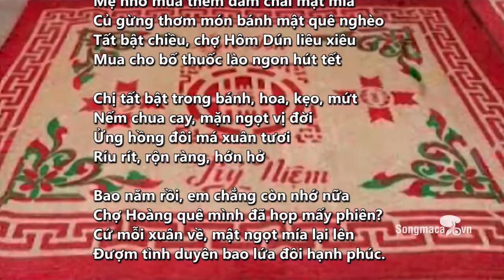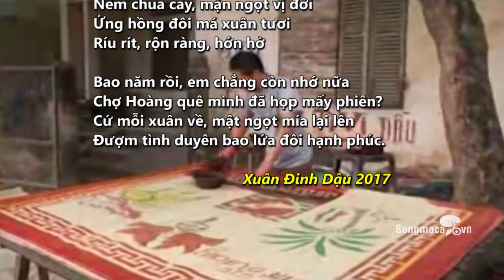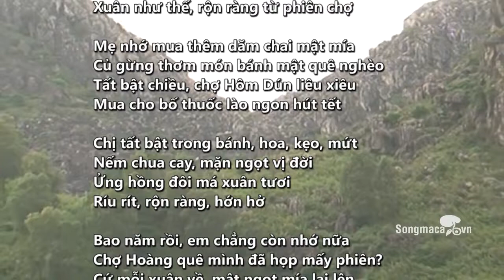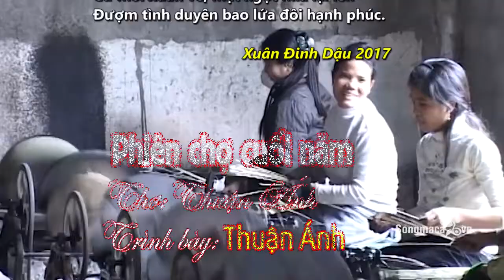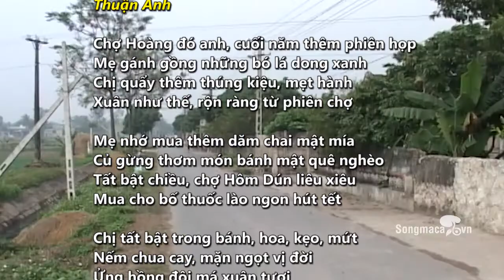PHIÊN CHỢ CUỐI NĂM thơ Thuận Ánh